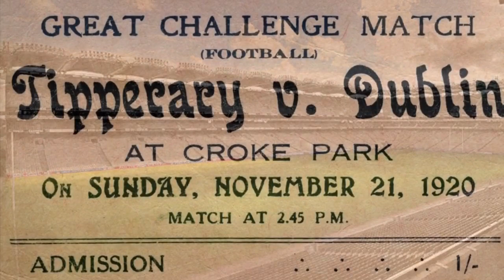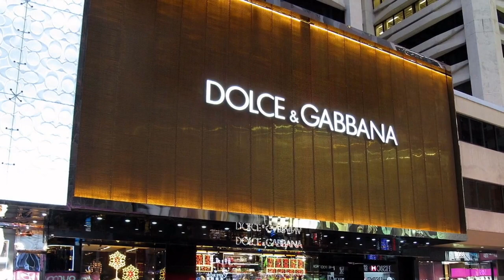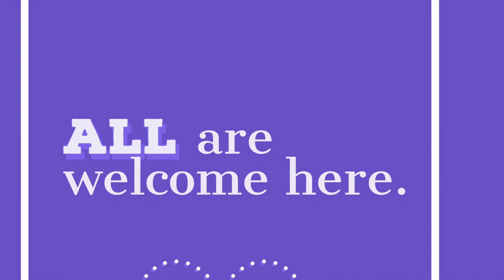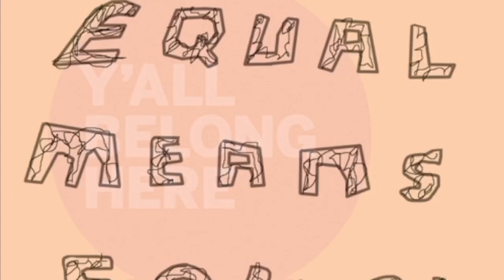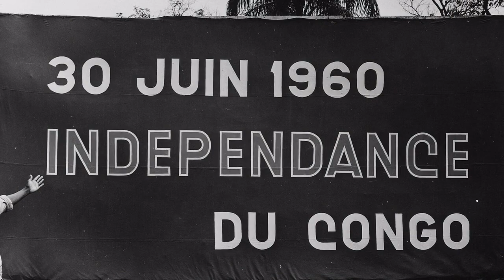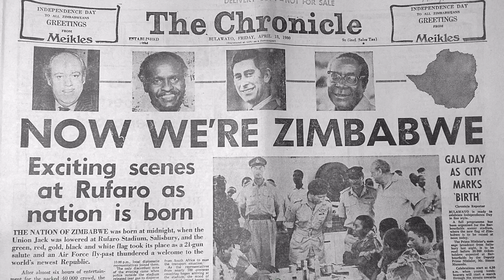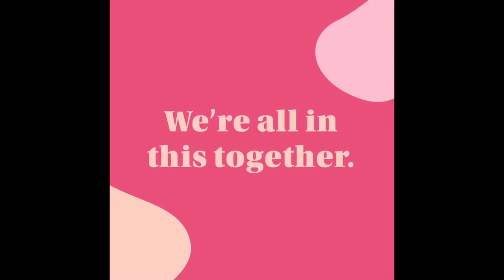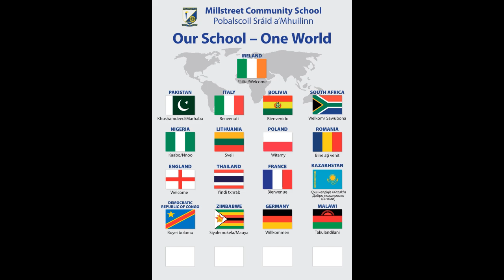Our School One World Culture and Diversity in MCS 2021